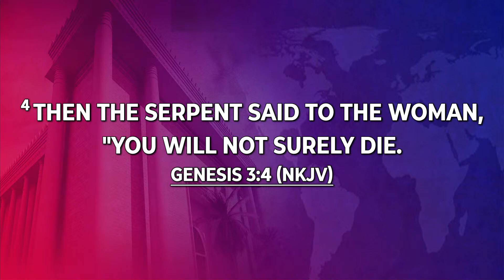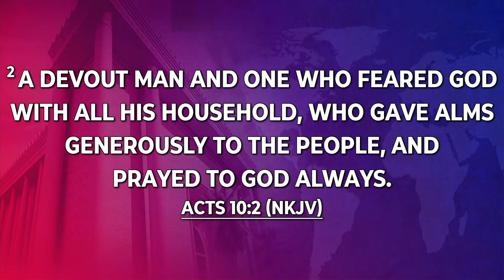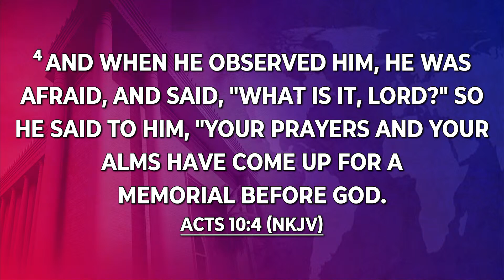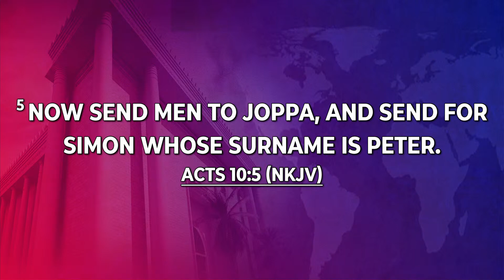Sermon | Elder Faissal Lartey | November 26 , 2023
Welcome to worship this morning.

If today is your first time worshipping with us, we are glad you could worship with us. We would love to know you more...

How can we pray with you? We would love to join you in prayer;